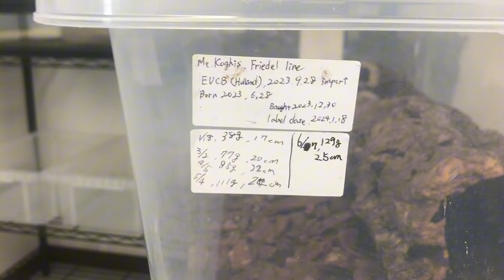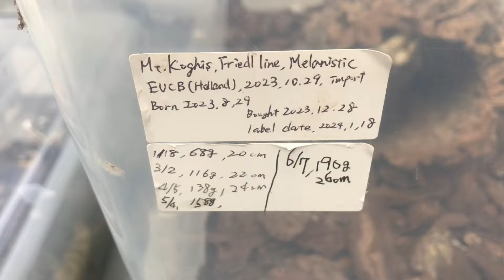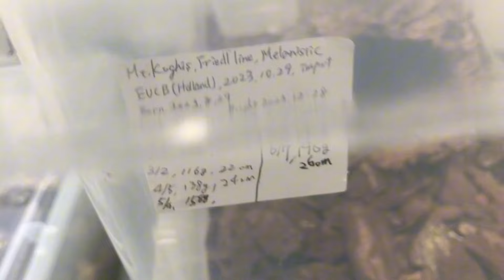ジャイアントゲッコー 格安で販売